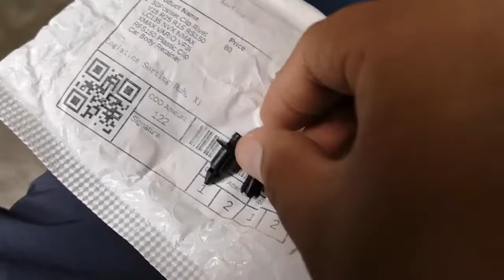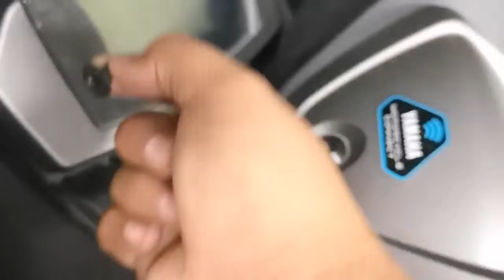Usapang Plastic Rivet (Nmax)